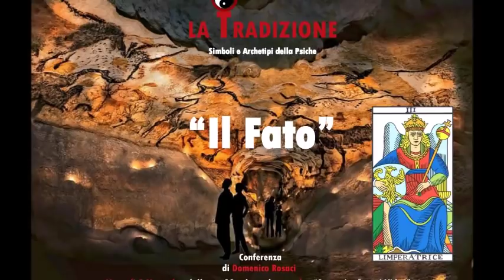La Tradizione: Simboli e Archetipi della Psiche. Cap 3: Il Fato.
In questa conferenza, una riflessione sul Fato che costituisce non solo il tentativo di recupero di un concetto fondamentale della Tradizione, ma anche la ricerca di un diverso senso della Vita, alternativo a quello che ci offre la moderna società occidentale, materialistica e consumistica.
Viene proposta quindi un'idea di Fato come strettamente collegato al concetto di Esistenza Umana, ed esaminerò in questo contesto la posizione filosofica assunta in merito da uno dei più straordinari filosofi del Novecento: Martin Heidegger.
Il confronto tra Platone e Heidegger, tra pensiero Greco e pensiero Vedico, tra Aletheia e Moksa, forse potrà guidarci a recuperare il senso del Fatalismo.

Domenico Rosaci è Professore Associato di Sistemi di Elaborazione delle Informazioni, e conduce ricerche nel campo dell'Intelligenza Artificiale. E' autore dei saggi sull'esoterismo "Arcana Memoria" e "Il Labirinto del Cristo" e dei romanzi "Il Sentiero dei Folli", "La Zingara di Metz" e "I Fiori di Tanato", pubblicati da Falzea Editore.